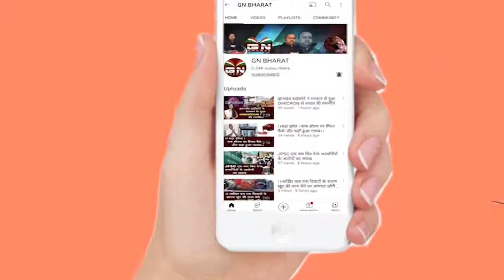Gumla || त्रिस्तरीय पंचायत चुनाव के दूसरे चरण का मतदान हुआ शुरू